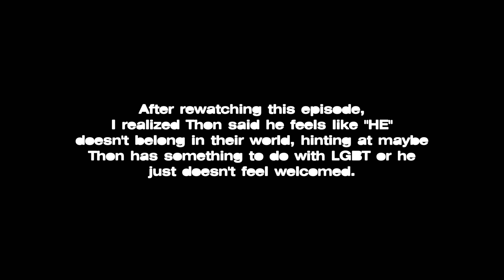MY BABIES ARE HERE!!! | [Eng Sub] ต้นหนชลธี | EP.1 (TONHON CHONLATEE) | REACTION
You're honestly the sweetest person for clicking on my video and watching!!! Thank you so much! Without our support they wouldn't be able to make amazing content.

[OFFICIAL LINKS]